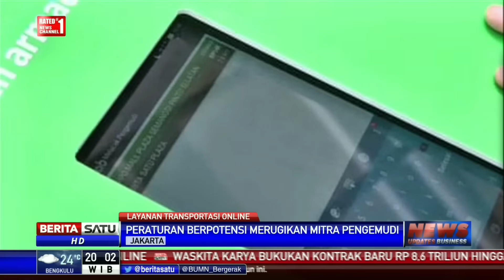Grab Tolak Aturan Batas Tarif Atas dan Bawah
Penyedia layanan transportasi online di Indonesia harus bersiap mempelajari regulasi baru Pemerintah yang merevisi angkutan sewa khusus. Kementerian Perhubungan kini sedang menguji publik atas revisi regulasi yang akan mengatur operasional layanan taksi online seperti Uber, Grabcar, dan Go-Car. Namun begitu, pihak Grab menolak aturan batas tarif atas dan bawah.

Facebook.com/BeritaSatuTV
Youtube.com/BeritaSatu